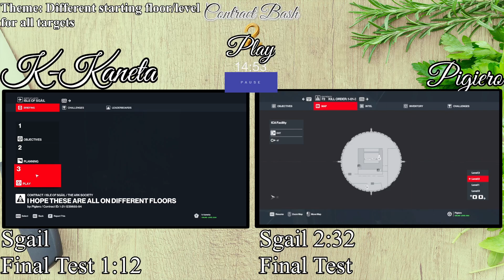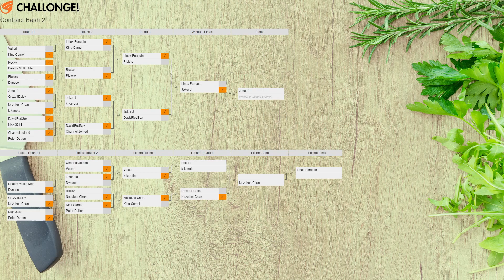Contract bash 2 Pigiero vs K-Kaneta